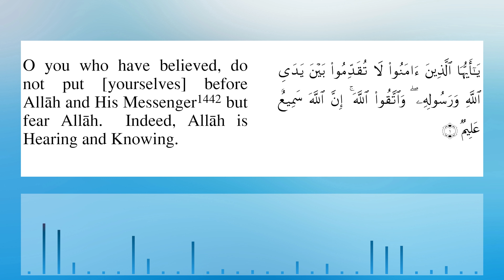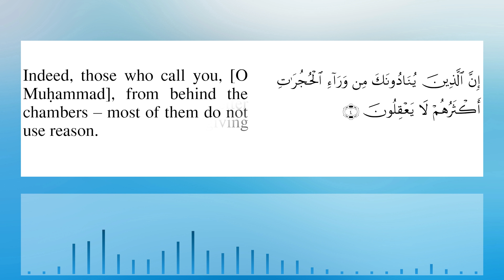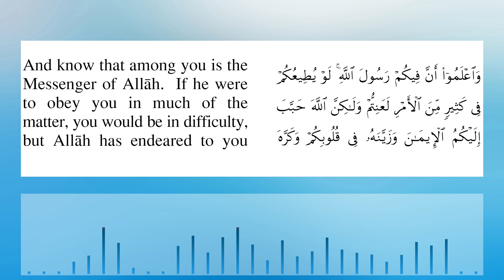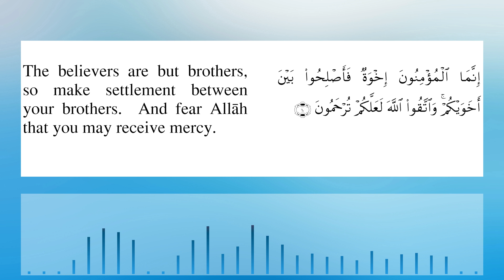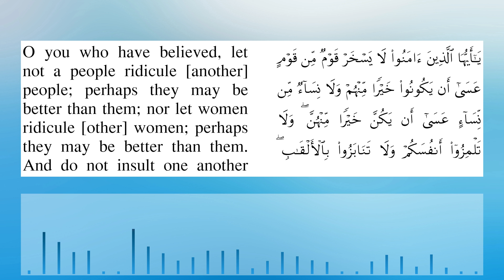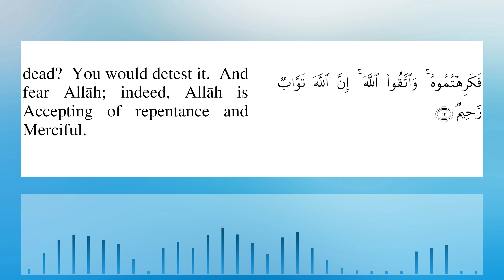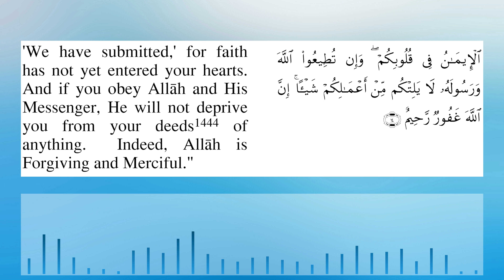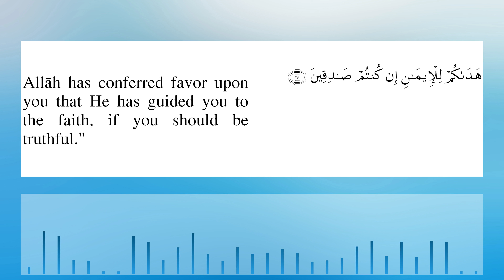Sheikh Bander Baleela Surah Al Hujurat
Surah Al Hujurat Bander Baleela  with English Translation ( Sahih International ) . Surah Al Hujurat ( The Chambers : Arabic:   الحجرات‎) is the 49th chapter (surah) of the Quran. It has 18 verses ( ayats )   and is one of the Medinan surah.
سورة  الحجرات بصوت الشيخ بندر بن عبد العزيز بليلة

Biography of Bandar Balila
His full name is Bandar Abdul Aziz Balila,  who is also known for his sweet voice and for mastering the Quranic readings.

Sheikh Bandar Balila was born in 1395 Hijry, in Mecca, Saudi Arabia, in which he grew up and received his education until he obtained his college degree.

Sheikh Bandar Abdul Aziz decided to devote many years of his college studies to study in depth the Islamic Shari’a, as he joined “Oum Al Qura” University, in which he obtained his masters’ degree in “Al Fiqh” from the University of Shari’a and Islamic studies in 1422 Hijry.

After obtaining his masters’ degree, Sheikh Bandar Balila  joined the Islamic University in Medina, and he was able to get a doctorate degree in “Al Fiqh” from Al Shari’a University in 1429 Hijr.

Sheikh Bandar Balila held several positions, as he worked as a teacher of “Al Fiqh” in the Institute of “Al Haram Al Maki Al Sharif” in the higher department, as well as working as an assistant teacher in “Al Taif” University.

Surah Al Hujurat Sheikh Baleela with Sahih International . Amazing and very beautiful recitation by Sheikh Bander Al Balila. Very emotional 49Th Chapter of the Koran karem  Sura Al Hujurat  recited by Shaykh bander Baleela with english subtitles. Most beautiful recitation of quran  Surah Al Hujraat by bander balilah with simple English meaning . Mesmerizing and spellbinding recitation of sorat Al hujarat 49 chapter of the Holy Qur'an  by Shaykh Bander Al Baleeela .Emotional and Heart Soothing Recitation of Surat 49 hujrat ( The Chambers )  by Bander Al Baleela.